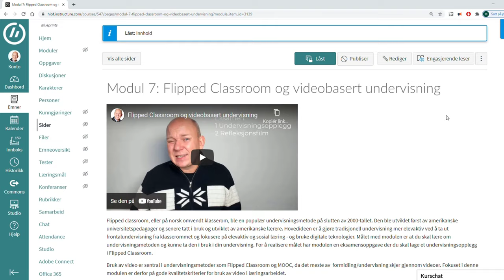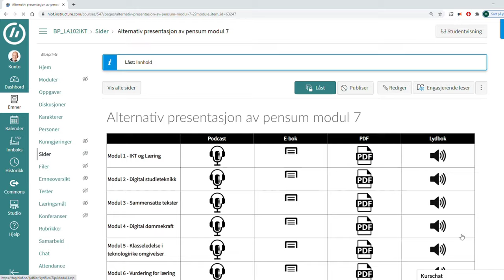Nettpedagogikk og fleksibel opplæring